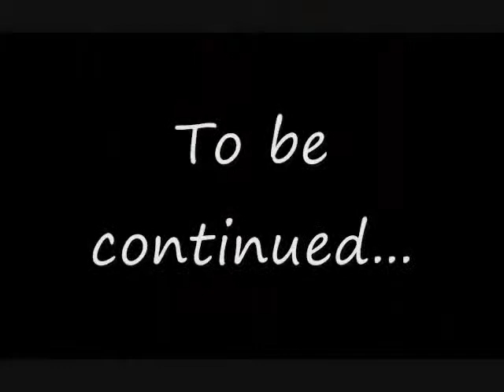SuperBench: Ascent of Toymaster Part 3